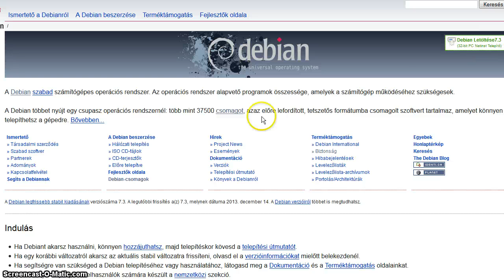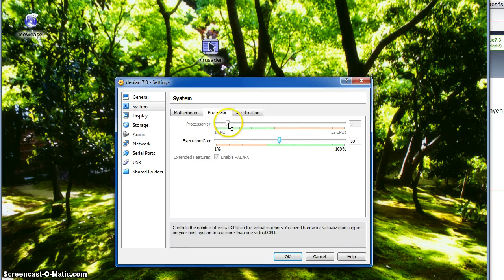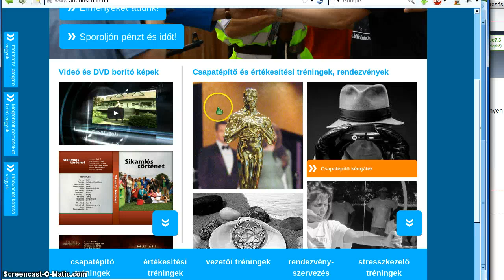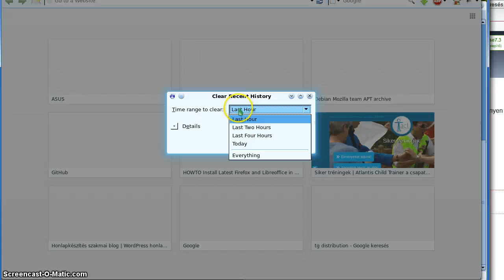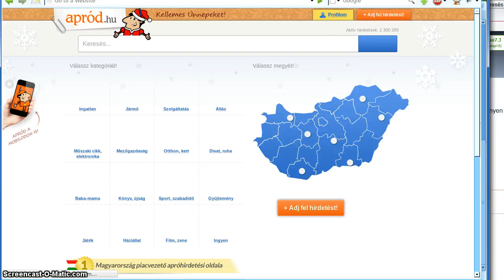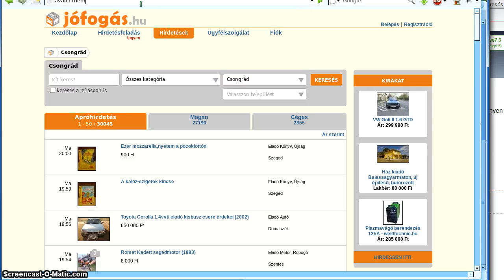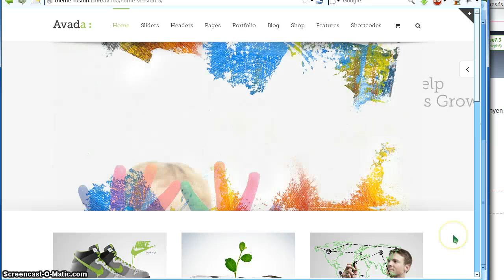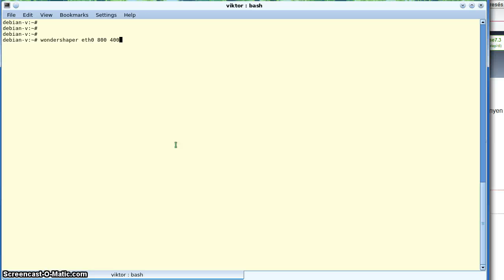honlap betöltési idő sebesség csökkentéssel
lemaradt az elbúcsúzás
Minden jót kívánok!